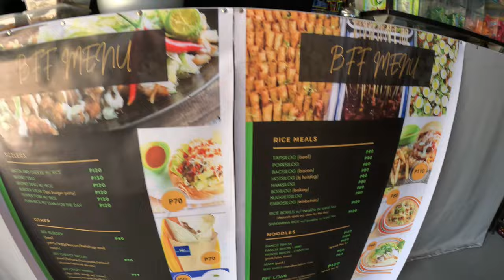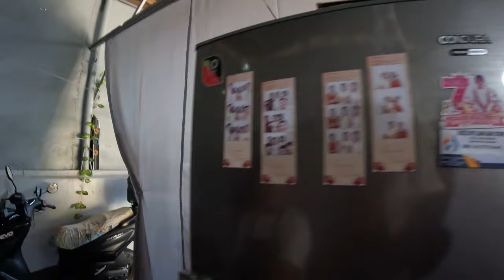The Best Filipino Restaurant | BFF Kitchen 🇵🇭